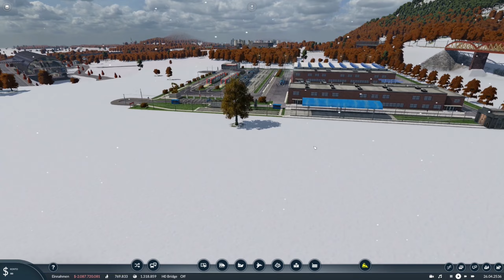Transport Fever 2 S11/#126: Die Rest-Mitfahrt mit dem RABDe inkl. Gleiskorrekturen und Güter-BHF